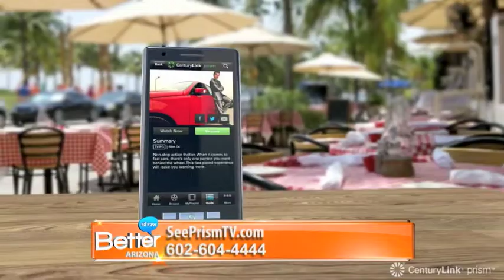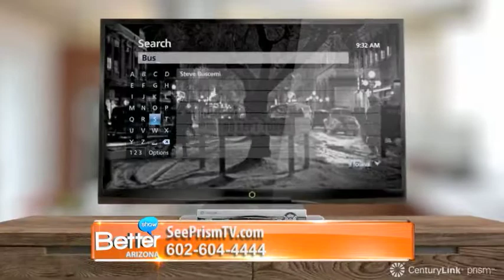Better Arizona CenturyLink #3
Better Arizona with host Sarah Carlstrom and guest Alex A. Juarez from CenturyLink